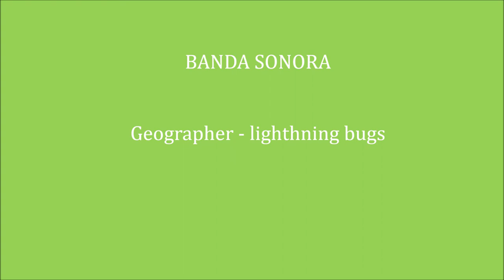Imágenes de foto trampeo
Imágenes y vídeos de foto-trampeo (Victure HC100) realizada en el Parque Natural Sierra de Cardeña y Montoro.